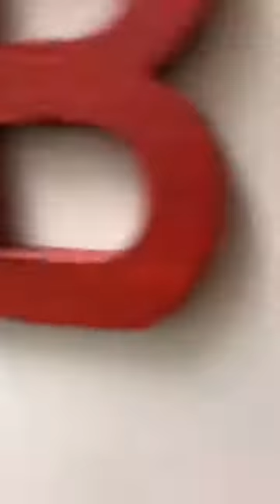ABOGADO CRIMINALISTA ALEXANDER CROSS, HABLANDO